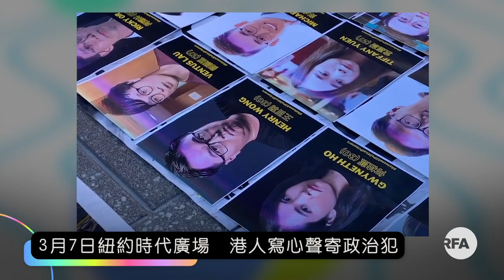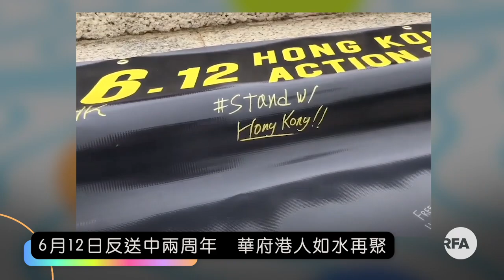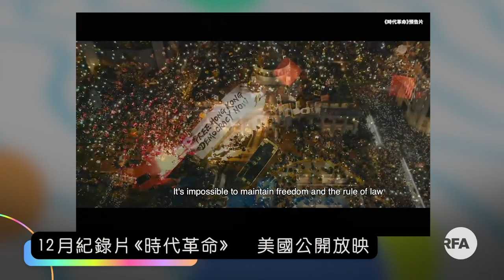【離散美利堅】2021年在美港人大事回顧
2021年快將過去，回望今年，可算是最多香港人以「政治庇護」、「難民」身份流亡過來美國的一年，美國政府除了繼續制裁有份損害香港民主的中港官員之外，亦推出了「延遲強制離境」（DED）等措施，為港人提供一個臨時避風港。美國國會方面，議員們則把兩項有關香港人的救生艇法案，重提到今屆國會會期上。

兩位積極參與遊說工作的嘉賓梁頌恆及邵嵐，在總結過去一年工作時都認為，需要致力保持香港議題在美國政界的熱度，期望明年可以通過法案，惠及更多仍身在香港並面臨風險的人士。

另外，離散港人今年在美國亦舉辦了大大小小的遊行及集會，不但團結了香港人，亦連結了維吾爾人、藏人、台灣人等其他被中共打壓的群體，形成更強大的對抗極權力量。這些活動一方面有助爭取美國當地人的關注；另一方面，相關的消息及畫面傳回香港時，亦為仍然留下來的人打氣，當中不少新聞的點擊率都非常高。

梁頌恆表示，來年仍會透過不同活動，致力加強美國政界與香港議題連結，而邵嵐來年的目標將會是專注國會遊說及發展離散港人社群。

主持：胡凱文
嘉賓：梁頌恆、邵嵐

（嘉賓在節目內的意見與個人觀點，並不代表本台立場）

0:00 開場
0:56 梁頌恆總結過去一年　致力保持香港議題熱度
2:07 邵嵐：「路漫漫其修遠兮　吾將上下而求索」
4:26 1月6日大搜捕　美國隨即制裁6名中港官員
9:09 3月7日紐約時代廣場　港人寫心聲寄政治犯
9:53 6月12日反送中兩周年　華府港人如水再聚
13:50 4月26日奶茶聯盟齊集　中國大使館外抗議
15:33 9月30日香港流亡者　中國國慶燒五星紅旗
16:45 10月30日NBA球星坎特　現身國會山撐港人
19:14 8月5日拜登簽署DED備忘錄　供港人避難
22:43 2月9日《香港避風港法案》　重新提交國會
25:49 12月紀錄片《時代革命》　美國公開放映
29:47 梁頌恆來年致力加強美國政界與香港議題連結
30:56 邵嵐來年專注國會遊說及發展離散港人社群